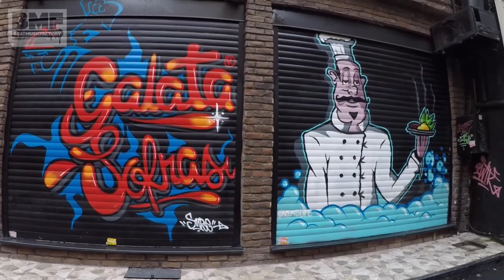Graffiti istanbul karaköy Streets - 2019